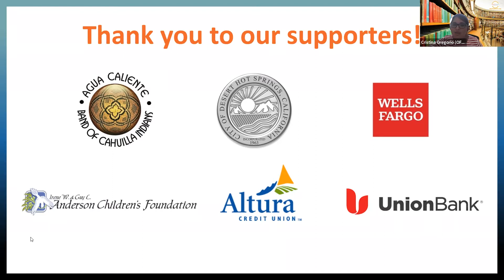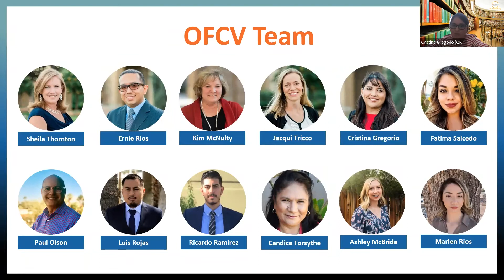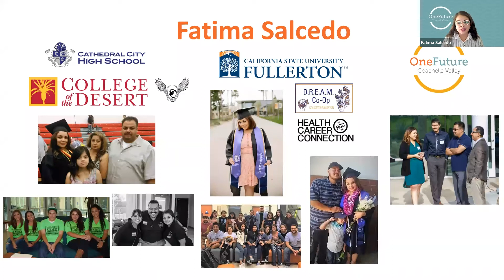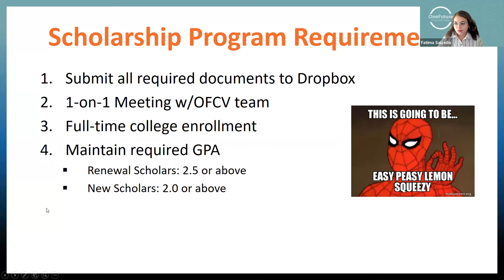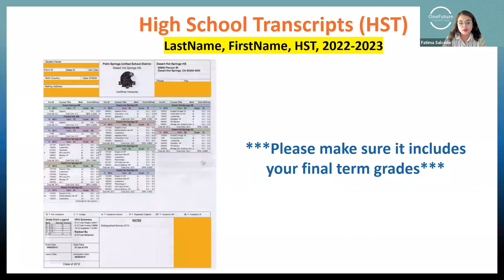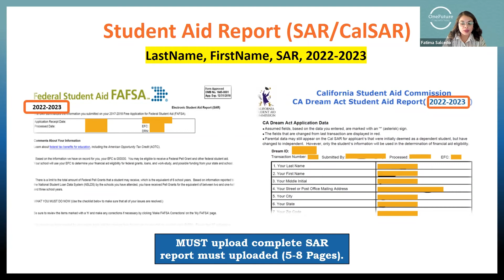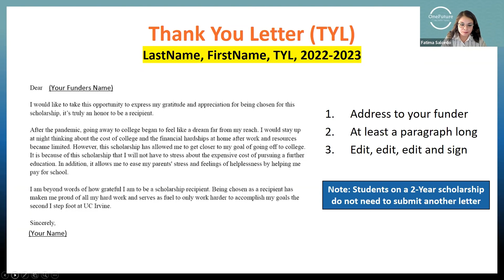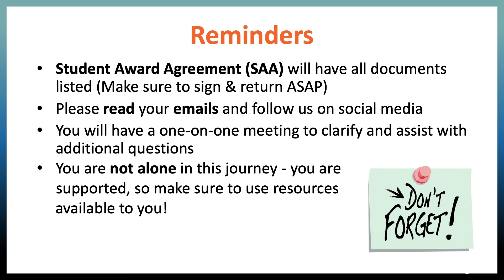Orientation + Meet the Team | 2022 OFCV Student Leadership Conference – Focus On Your Path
Orientation is a Scholarship Program Requirement for Current Scholars

TIMESTAMPS:
00:07 Intro/Welcome
01:13 Thank you to our Sponsors/Supporters
02:02 All 9 Sessions
03:05 Follow us on social media
03:30 Meet the OneFuture Team
04:05 A word from OneFuture's CEO, Sheila Thornton
06:13 Intro from Cristina Gregorio
07:39 Intro from Fatima Salcedo
09:58 Student Award Agreement
10:55 Scholarship Program Requirements
15:03 Deliverables Due
16:21 Scholarship Award Agreement (SAA)
17:46 High School Transcripts (HST)
19:01 Fall 2022 Class Schedule (CS)
19:47 Financial Aid Award Letter (FAA)
21:20 Student Aid Report (SAR)
22:14 California Student Aid Status (CAAS)
24:00 Thank You Letter (TYL)
25:54 College & Career Plan (CCP)
26:47 Where to Submit Your Documents
27:50 How Will You Get Your $$$
30:44 Reminders
30:55 Contact Us